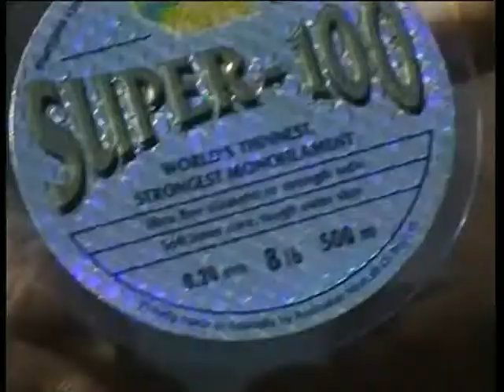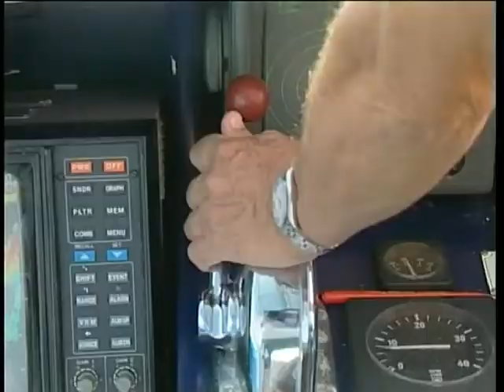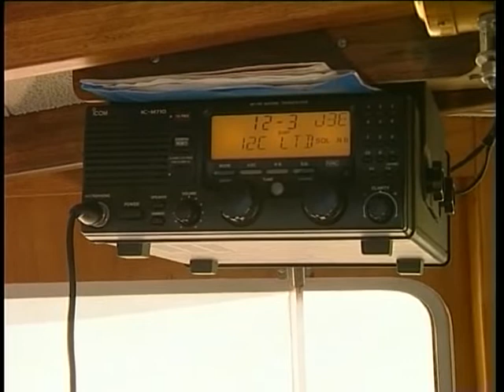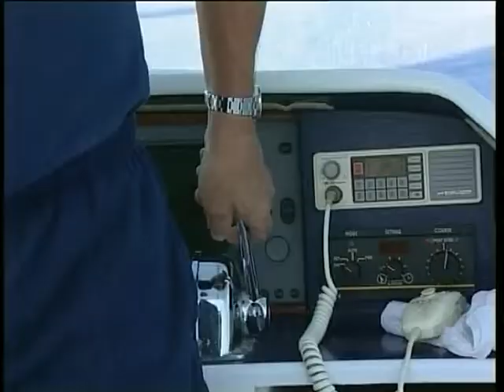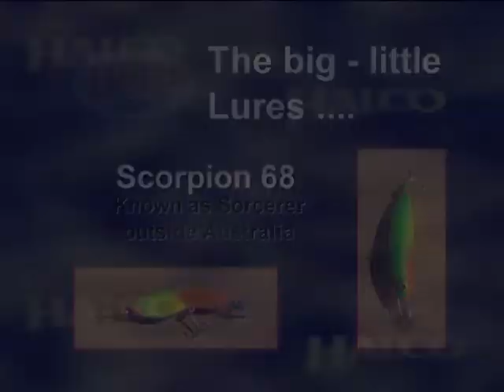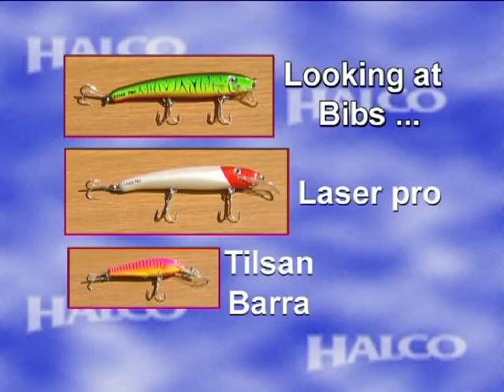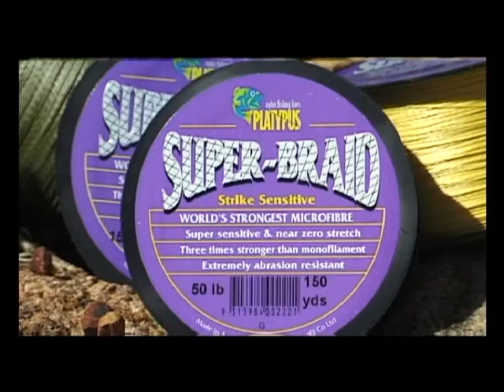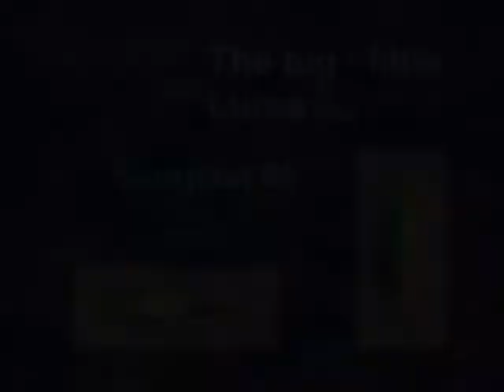Fishing documentary in Rowley Shoals, Australia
Mister Fish shares a breath taking fishing documentary presented and narrated by Rod Harrison.